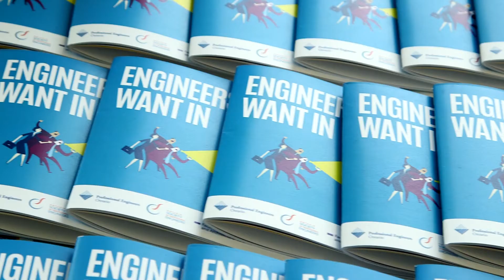Engineers Want In Conference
Engineers Want In is a conference organized by The Faculty of Engineering and Architectural Science at Toronto Metropolitan University, Professional Engineers Ontario (PEO) and the Ontario Society of Professional Engineering (OSPE). Held on March 30, 2015, it was the first time an engineering school, the provincial engineering regulator, and the profession’s advocacy organization came together to tackle the problem of 'voiceless engineers'. The conference convened experts in public policy, media relations, and advocacy as well as Deans from schools of engineering.

Video by Masoud Barihi.